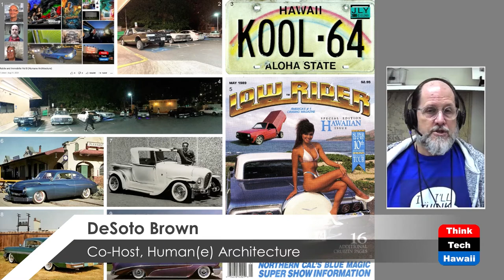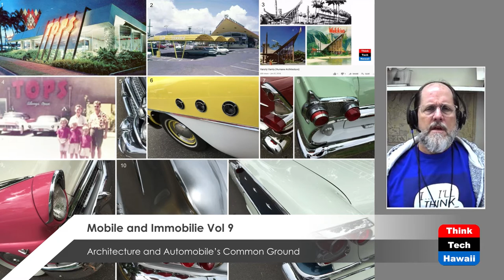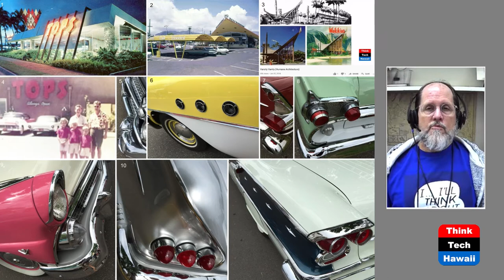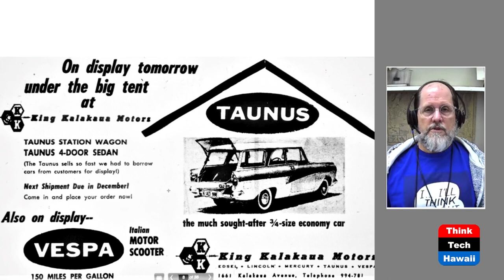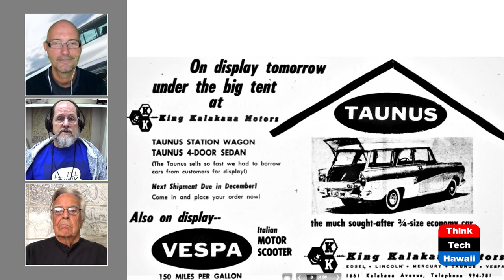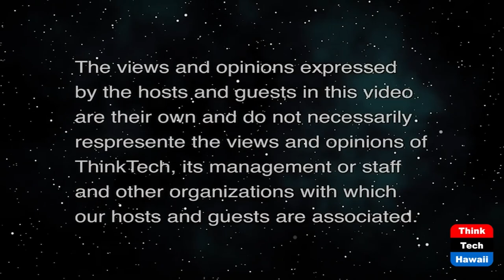Mobile and Immobilie Vol 9 (Humane Architecture)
Architecture and Automobile’s Common Ground.  The hosts for this show are Martin Despang and DeSoto Brown.  The guest is Ronald Lindgren.

This sequence of shows with the “three from the filling stations” panelists as representatives from three different generations discusses past, present and prospective lessons to learn for the architectural from the automotive realm.